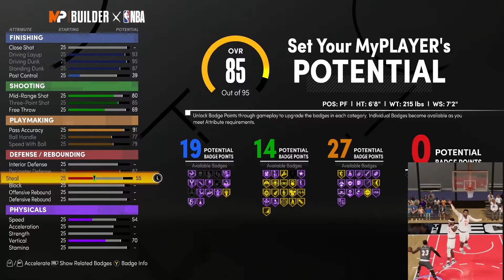NBA 2K21 NEXT GEN LEBRON JAMES BUILD- 84 BADGE DEMIGOD